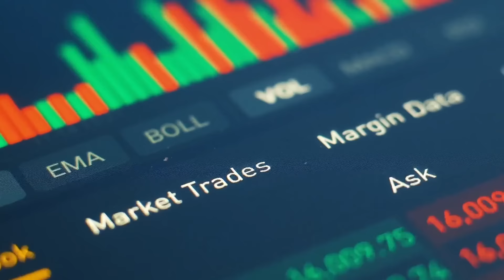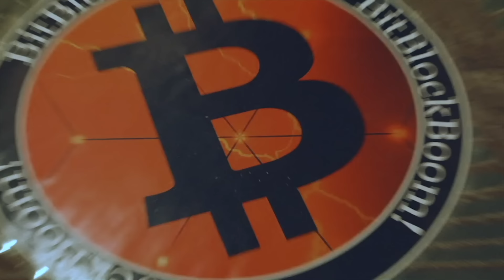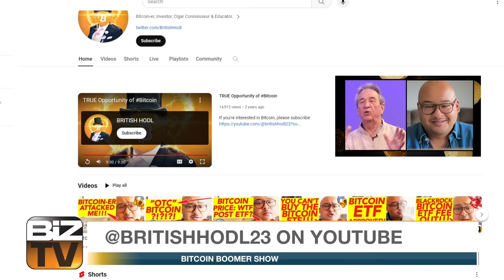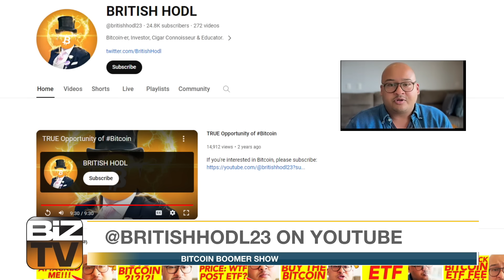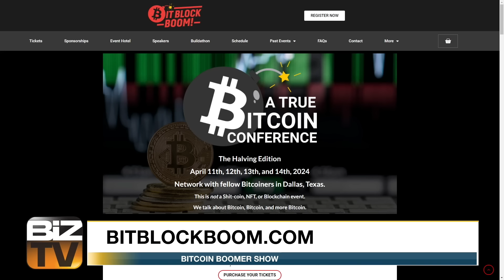British Hodl: Insights on Bitcoin - The Bitcoin Boomer Show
British Hodl joins me for a bitcoin discussion.

►NOSTR - npub1vxfg5aqvj3juvzflry2t9m8fn7u4r0dttjtv099ntn2l2e0h9n3qzxhunh

MUST HAVE LINKS - The following are a must have for Bitcoiners.

► Fold App
Win free bitcoin with the Fold wheel daily and receive free bitcoin using Fold gift cards.

► Swan Bitcoin
Install Swan Bitcoin on your phone, create an account and start DCAing bitcoin today.

►Orange Pill App
A mobile app for iOS & Android that was created by a group of Bitcoiners who thought there had to be a better way to connect with other Bitcoiners locally.

► Strike App
Install Strike on your phone to create an account and receive $5

► Lolli
Earn $5 on signup and bitcoin rewards when you shop at 10,000 plus stores.

► RoundlyX
Roundup your spare change on everyday purchases and automatically buy Bitcoin, donate to your favorite charities, and accumulate spending credits at a discount at your favorite brands with ease.

THIS IS A BITBLOCKBOOM PRODUCTION.